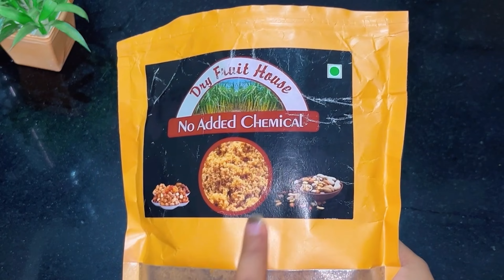ದಿನ 79 : ಅಕ್ಕಿ ಇಡ್ಲಿನ ಈ ರೀತಿ ತಗೊಂಡ್ರೆ ಬೇಗನೆ ತೂಕ ಕಡಿಮೆ ಮಾಡಿಕೊಳ್ಳಬಹುದು | Weight loss exercises at home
Air fryer

Weight lifting dumbbells 2.5kg

Weight lifting dumbbells 5kg

Products I used for my weight loss journey

Ready overnight oats mix

Multigrain oats

Seeds for Weight loss

Honey for weight loss

Weighing machine

Coconut oil for weight loss

Pink salt for weight loss

Hello friends..
I am Ashwini
Kannada Youtuber
Mom of 2 kids.
I am a BE graduate.
My channel name is " Ashwini Geethanjali "
Geethanjali is my mother. She is my inspiration.
I do videos on Weight loss , Beauty content and Lifestyle vlogs even on fashion related content and kids product reviews and many more in kannada.

Please DO NOT use any photos or content without my permission. It belongs to me and are protected under copyright law. Not to be reposted or edited in any form without my permission.

Ashwini Geethanjali